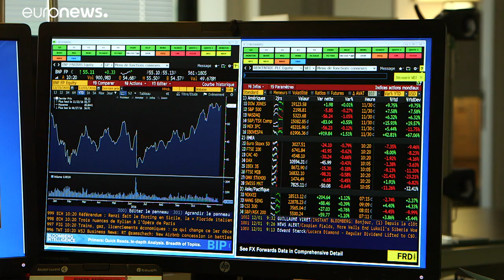Embargos : lourdes amendes pour la société Générale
La banque française devra s'acquitter d'1,34 milliard de dollars, pour avoir réalisé des opérations avec Cuba, mais aussi avec l'Iran et le Soudan.…